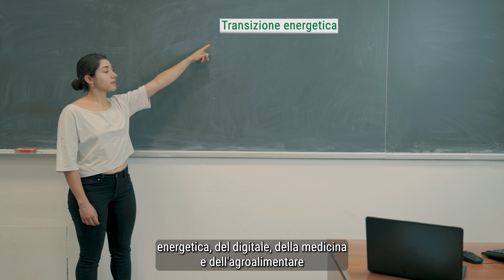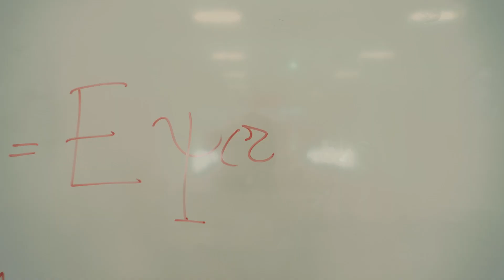Laurea in Scienza dei Materiali a Unibo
Corso di Studi in Scienza dei Materiali all’Alma Mater Studiorum Università di Bologna.

Il corso di laurea in Scienza dei Materiali nasce dalla sinergia di tre dipartimenti (Fisica ed Astronomia “A. Righi”, Chimica “G. Ciamician” e Chimica Industriale “T. Montanari”) unendo gli approcci della fisica e della chimica allo studio dei materiali.

Il corso, a numero programmato (100), fornisce una solida formazione scientifica in ambito fisco e chimico, incentivando la trasversalità delle conoscenze attraverso attività di laboratorio sperimentale e modellistico-computazionale.

Le competenze acquisite permetteranno ai laureati e alle laureate sia di inserirsi in contesti lavorativi caratterizzati da una forte interazione tra chimica, fisica e ingegneria, che di proseguire gli studi in lauree magistrali in ambito scienza dei materiali, fisico, chimico e di chimica-industriale.